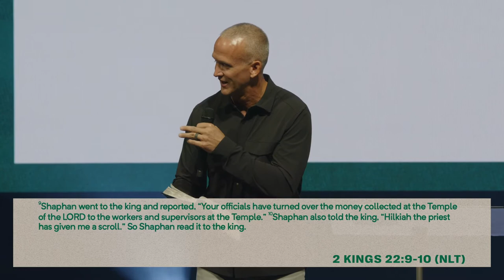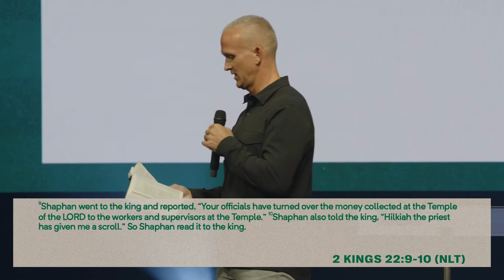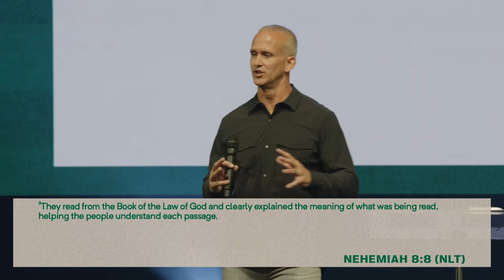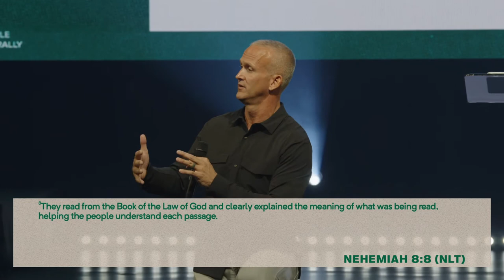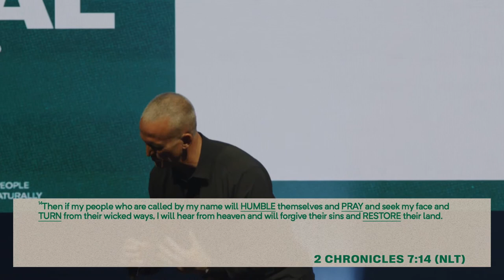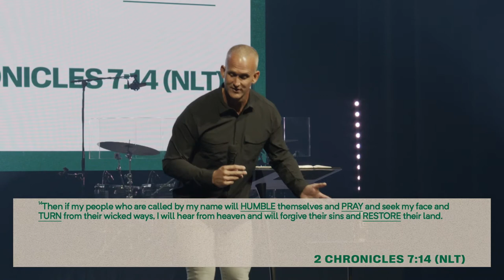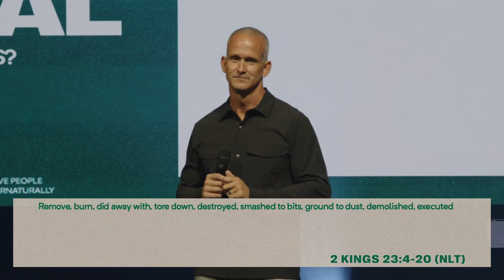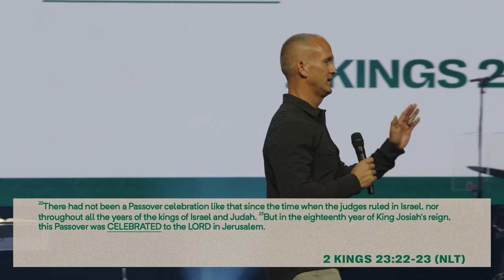Real Revival | Pastor Todd Doxzon | 2 Kings 22-23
Have you ever asked yourself “is there still hope?” In Real Revival, Pastor Todd Doxzon shared what we can learn from Josiah in 2 Kings 22-23 and the revival that he began. When you find yourself in need of a revival, remember that it begins with real repentance. We pray that you are encouraged by this teaching!